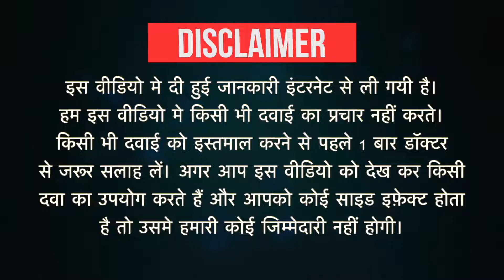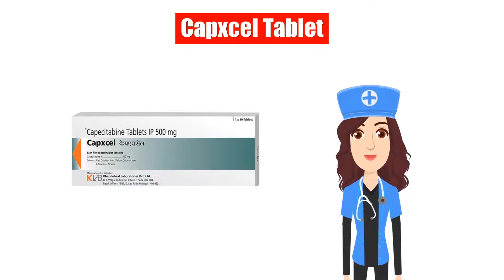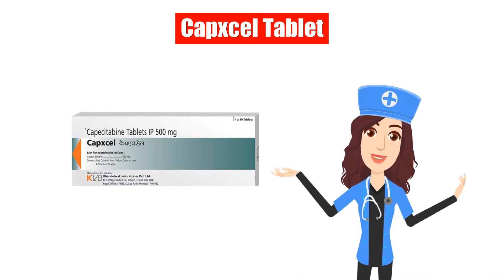Capxcel Tablet Uses in Hindi | Side Effects | Dose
Capxcel Tablet Uses in Hindi | Side Effects | Dosage